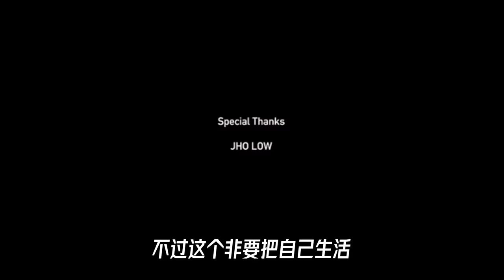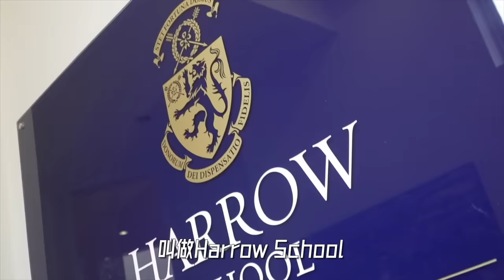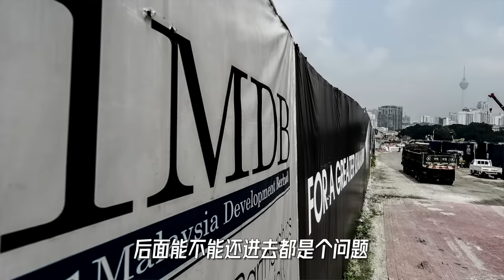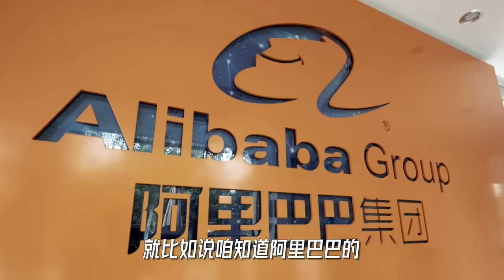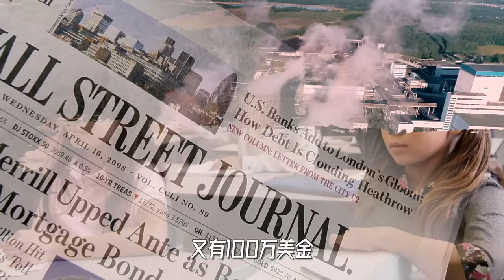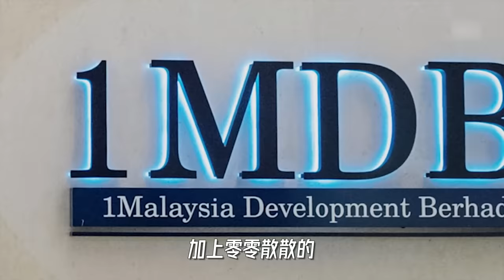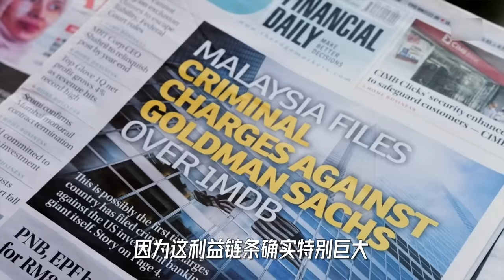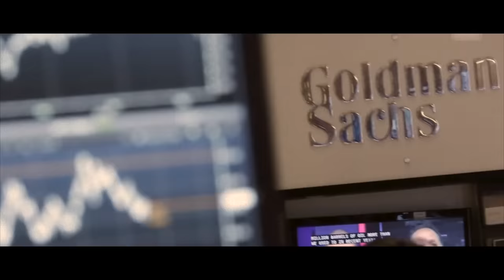【特别篇】真实版华尔街之狼 - 一马基金 1MDB Scandal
今天我们来聊聊一马基金骗局，给大家来了个电影版，厉害吧😊
我的创业公司：Offer帮 - 求职学习平台

联系我们
【合作】

【加入我们】
小Lin团队希望能找到喜爱我们频道的有识之士。